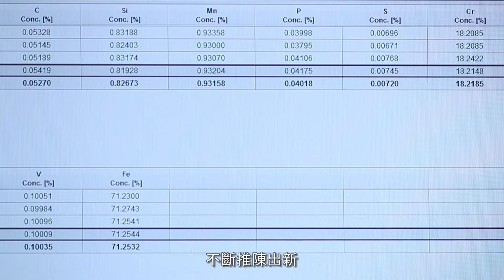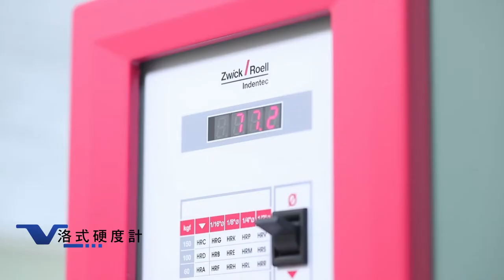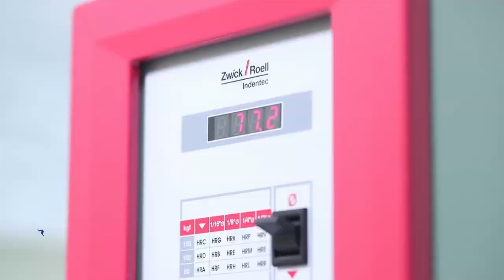台灣最大閥門廠 引進全球最新鑄造技術 V法鑄造工法全曝光：捷流閥業股份有限公司 鑄造廠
台灣鑄造廠領導品牌-
採用全球領先技術--真空V法鑄造技術，不同於以往舊有鑄造手法，打破巢臼，以打造成為世界一流的鑄造企業為公司發展目標，可提供客戶的高品質鑄件。
真空V法鑄造，吸取日本及德國等先進國家技術生產。
從造模、澆鑄、後處理--一條龍--的服務生產體系。
V法鑄造與傳統砂鑄相比，具有以下優點：
因其採用負壓澆注鑄件砂眼氣孔少、產品密實度高、表面光潔、輪廓清晰、尺寸準確節能高效清潔生產。採用V法技術能使乾砂反覆利用，不用烘型，耗煤減少，一也減少大量粉塵，在澆注過程中不會產生有害氣體，乾砂回收率可達95%以上，真正實現環保生產。